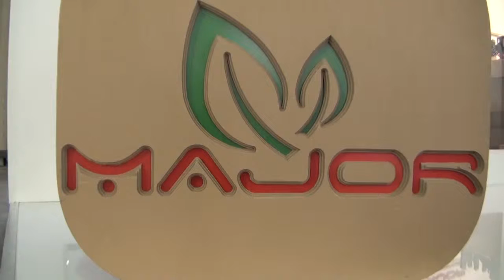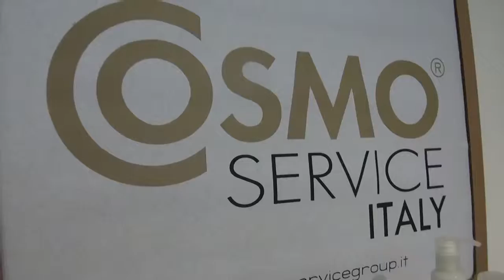MAJOR GROUP fiera COSMOPROF Bologna 20 23 marzo 2015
MAJOR GROUP fiera COSMOPROF Bologna filmed by Cinzia Battistini 20-23 marzo 2015